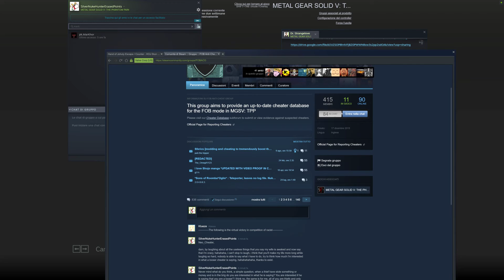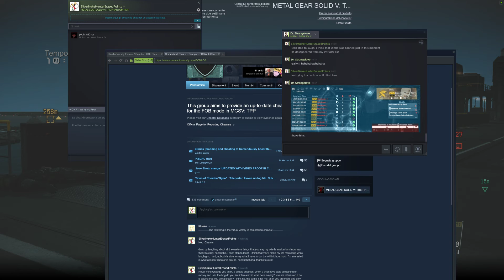Metal Gear Solid V - Lear, or liar, or cheater, i don't know, hahahaha